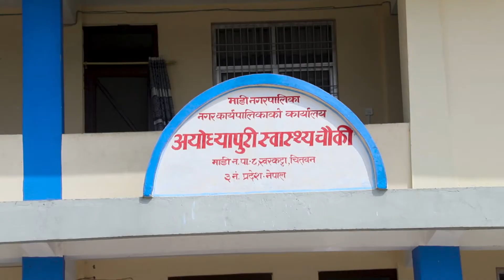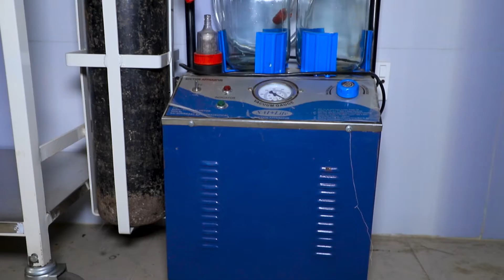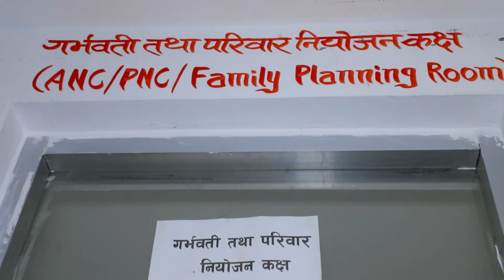YODHYAPURI HEALTH POST. INVENTORY INSTRUMENT AND SUSTAINABILITY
Digital_Weddings_Pvt.Ltd.
Sahidchowk , Narayangarh , Chitwan
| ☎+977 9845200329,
digitalweddingsphotostudio,
photostudioinchitwan,
photographyandvideographyinchitwan,
photography and photography at bharatpur chitwan nepal,
no 1 photo studio in nepal,
number one videography and videography at bharatpur,chitwan nepal,
popular photography and videography at bharatpur,chitwan nepal,
popularcouplesweddingsinnepal,
best photo studio at chitwan,
best videography,